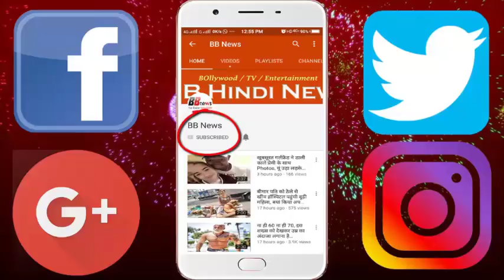टीना अंबानी की भांजी से शादी कर रहे सोनम के भाई,देखे..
Sonam Kapoor's cousin Mohit Marwah (33) is going to marry his long time girlfriend Antara Motivala on February 20. On February 19, a day before the marriage, Mohit and Antara's Mehndi and Music Ceremonies were hosted. Which included several Bollywood celebs. Let me tell you, Arjun has done a lot of dance with his friends in Sreemani.
Mohit's fiancée, Antara Motilawi, holds the relation with the Ambani family.
- Antara is the daughter of Anil Ambani's wife Tina Ambani's sister. In this way they seem to be their nieces.
Let's say, Mohit started his film career with the film 'Fagli' in 2014.

BB NEWS!!